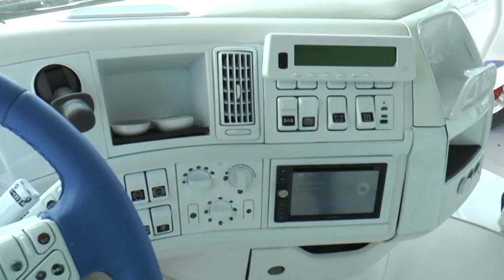Trucks in mostra a Montesilvano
Il 2 e 3 luglio primo Raduno del Mare a Montesilvano, un appuntamento imperdibile per gli amanti dei camion